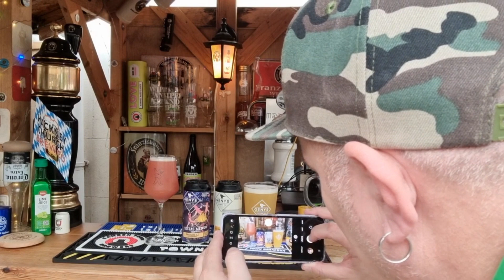Lithaunia Genys Brewing Co double. Sestas Munuo Milkshake Ale 3.5% Italian Style Sour Ale 4.5%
Nicely picked up at the airport from there largest Independant Brewery...
We did a Interview with the Head Brewer as well who made these...

RATEMYBEER25 for 25%